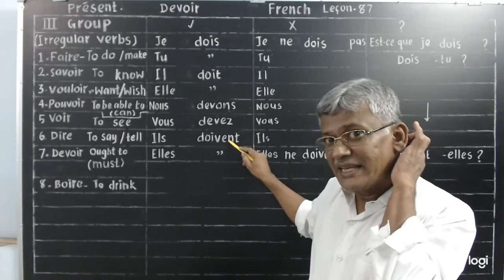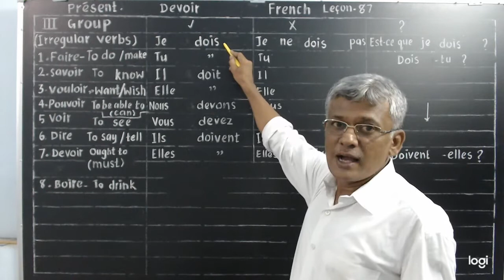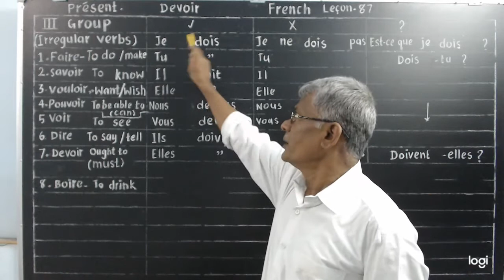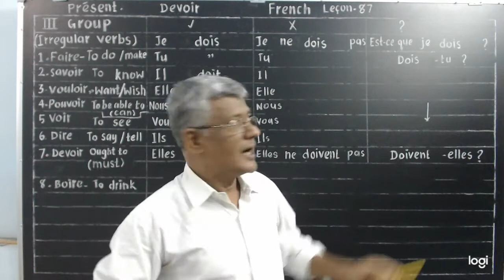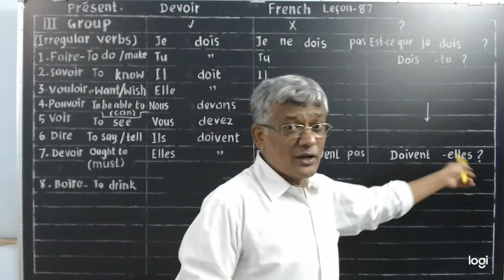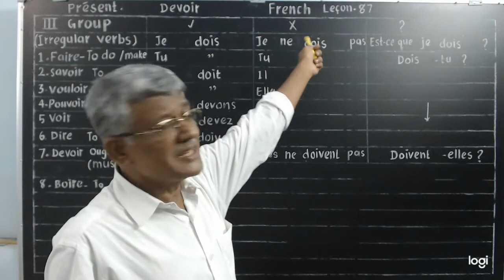Learn French.Lesson 87. Present tense DEVOIR.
Verb DEVOIR is conjugated in Present Tense. 3 forms with translation.